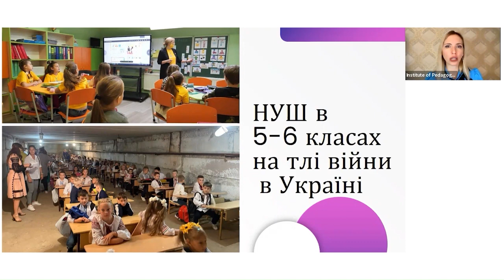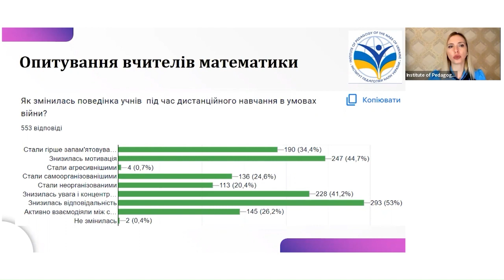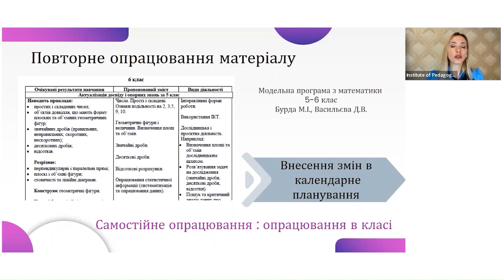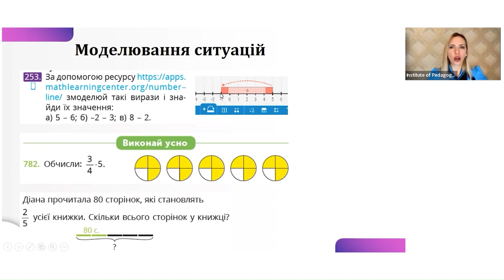Математика. Приклад заняття.